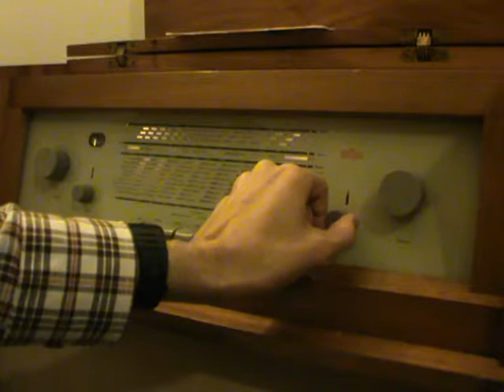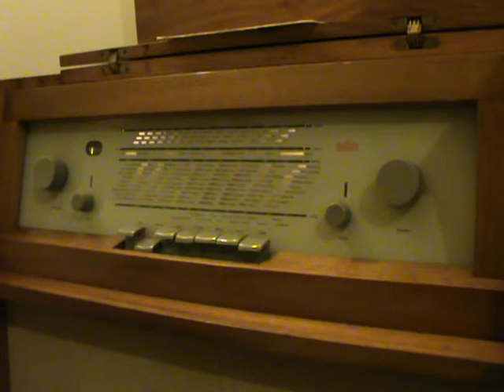At Your Beck and Call - The Platters